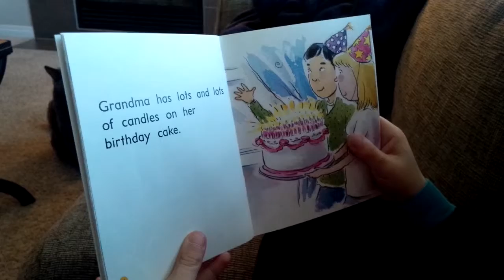Ryan's first reading homework